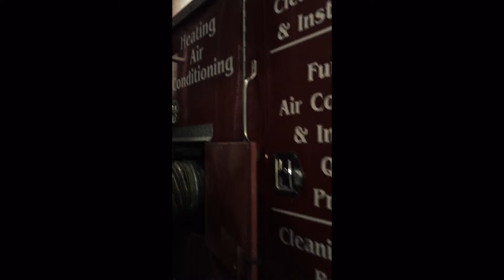Industrial oven chamber cleaning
Cleaning of large industrial oven chamber by SIMMCO Inc